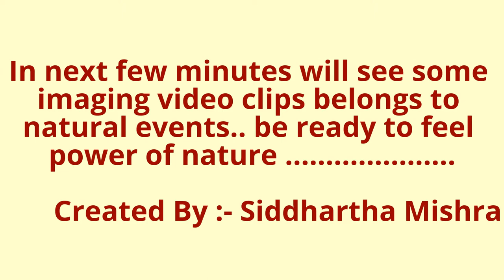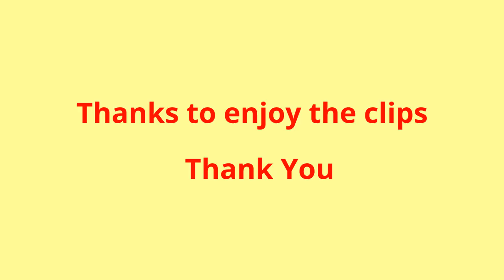Nature Is Great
In this clip you can see some amazing natural events.
The Power of Nature - Nature Time Lapse - a compilation of amazing flowers opening with time lapse effect, I created this video editing some creative commons video in the youtube video editor tool
here you can find the original videos.